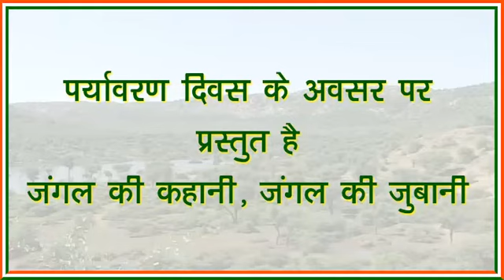जीवन का आधार -जंगल Story of Jungle - World Environment Day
**sarokar
Responsible for your right to know about the truth and happenings around .The program represents different , rich visuals, interaction in depth , and monitored fact are our cornerstones.